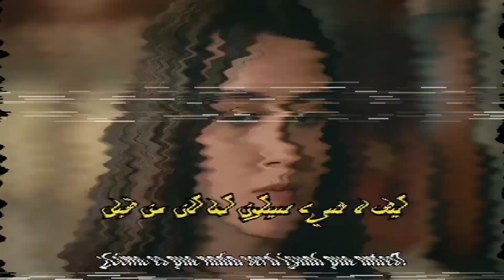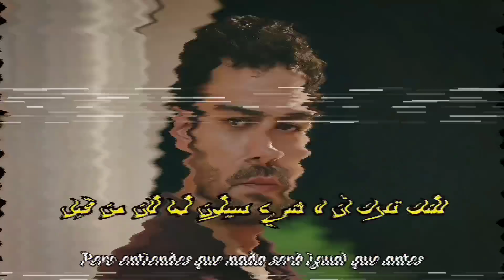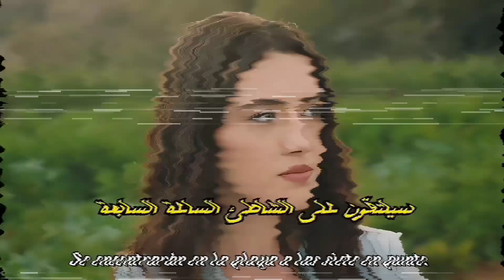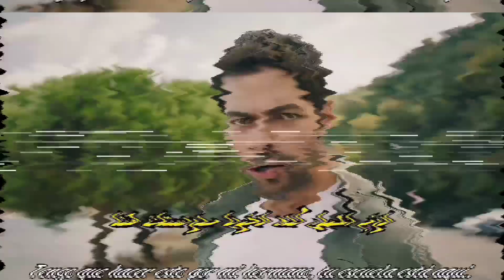ترجمة حرفية لإعلان الحلقة 139 من مسلسل رياح الحب (arabic and spanish translation)